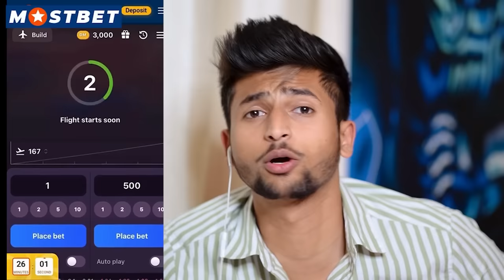FUNNIEST MAKEUP TRANSFORMATION !! MUH PAR TAPE KON LAGATA HAI 😱!! RAJAT PAWAR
dhanyawad.

SNAP CHAT